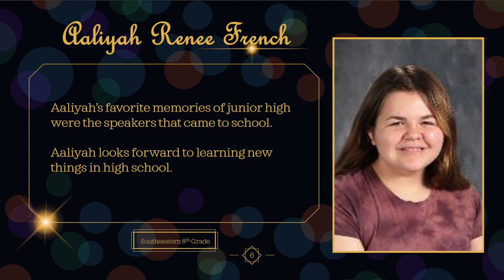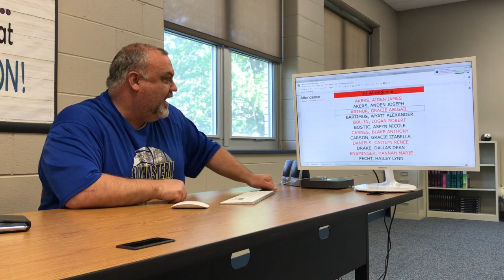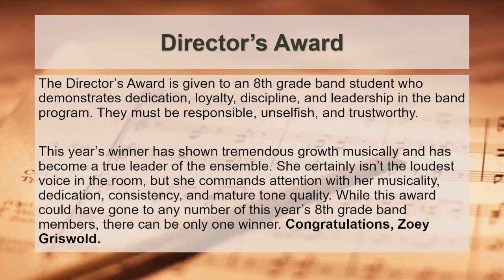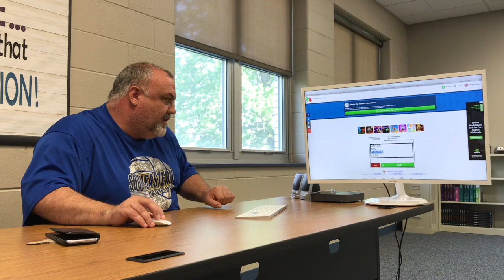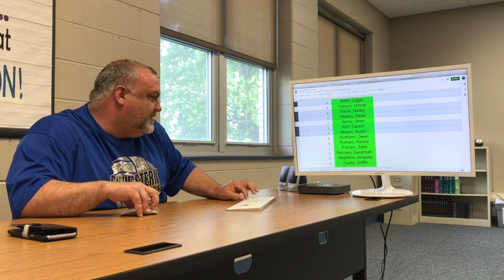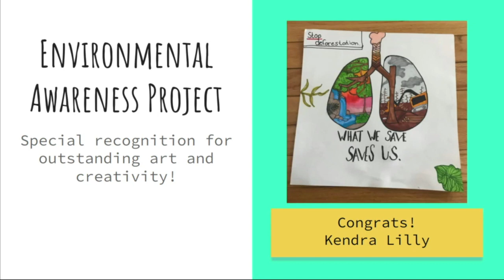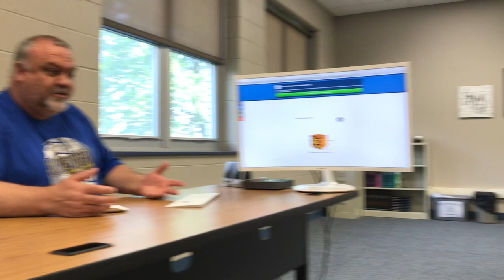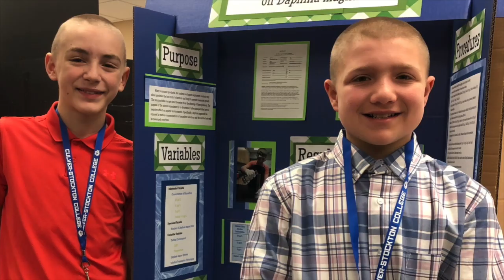Southeastern JH Awards Day